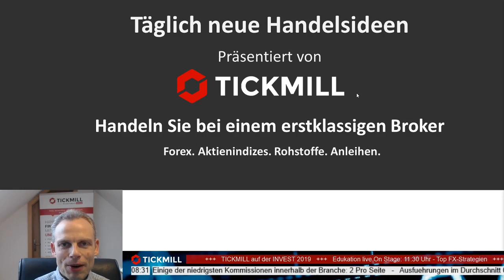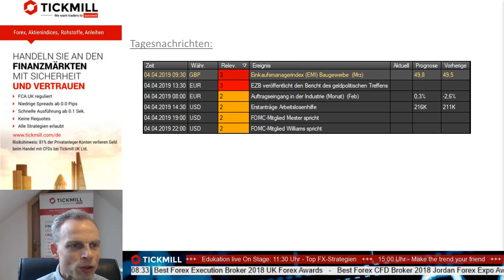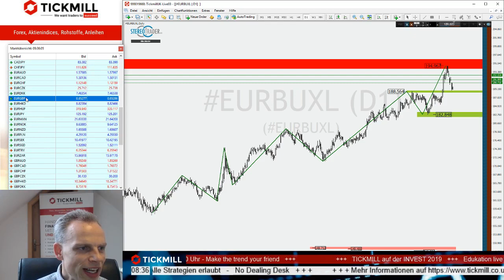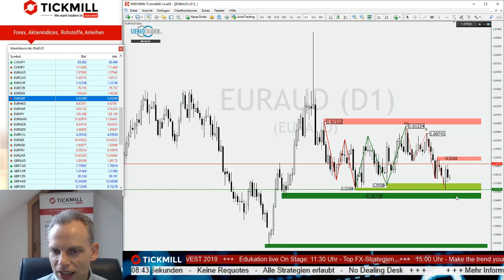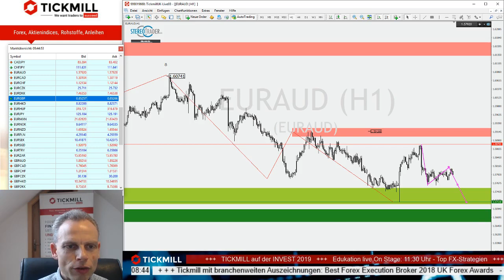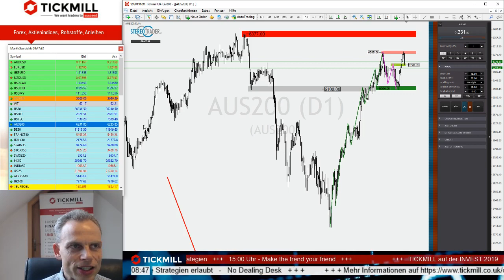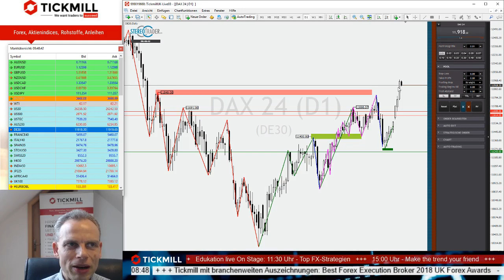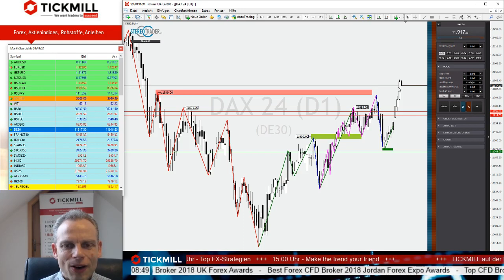Welche Richtung schlägt EURGBP ein? - Videobesprechung zu Tickmill's Handelsideen vom 04.04.2019